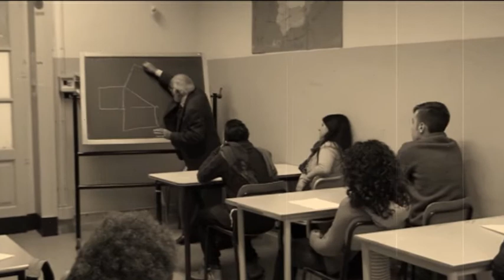istituto "De Felice-Olivetti" Facciamo i conti con il nostro futuro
promozionale 2015. Ideato da Francesca Barresi, regia Gianni Sciuto con gli alunni dell'istituto e Giulia Guardo e Francesca Marino (ex defeliciote"